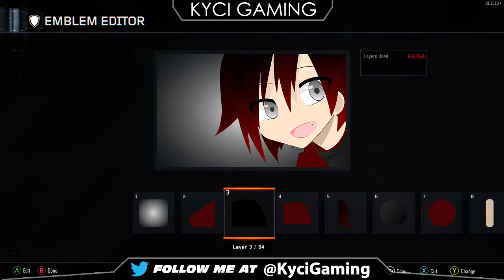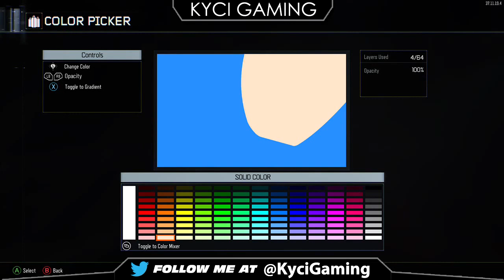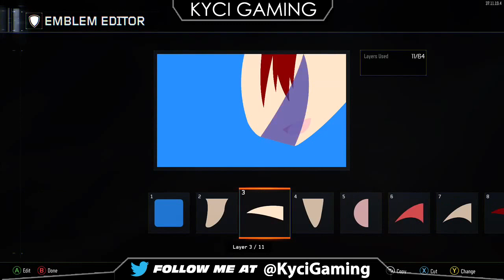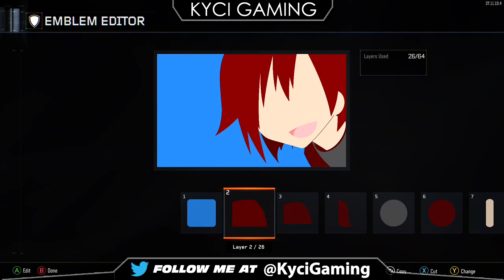Black Ops 3: Ruby Rose | Anime Emblem Tutorial (RWBY)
Apologies for no sound! Apparently in-game Call of Duty soundtracks are not allowed for use. Will be a little different next time! ^^

First emblem using the gradient effect!

If you can have a chance to work in a gradient, the emblem should look fairly better. When applying to hair, it's pretty hard to mess up, so no stress there ^^.

I mainly make emblems requested by the comment section and more to come. If you see someone has requested a character you want to see, like that comment. The most likes on characters in the comment section will most likely be made first!

I tend to post my emblems before the video, so feel free to stalk me anytime and give me ideas!